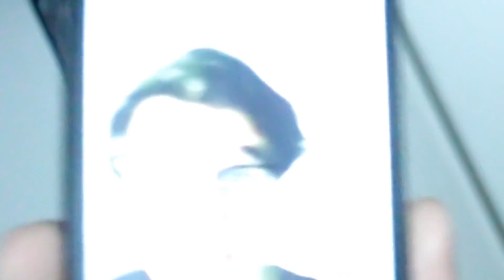SNAPCHAT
kilka zachowań ze snapchata, których nie rozumiem